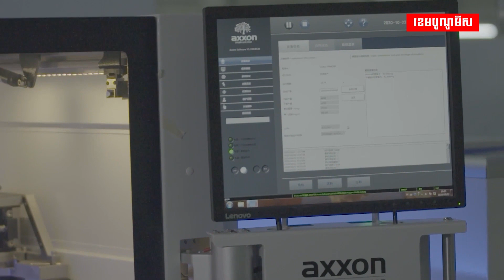អាមេរិក និងចិនព្រមព្រៀងគ្នាបង្កើតកិច្ចសន្ទនាថ្មីស្ដីពីពាណិជ្ជកម្ម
អាមេរិក និងចិនព្រមព្រៀងគ្នាក្នុងការបង្កើតកិច្ចសន្ទនាថ្មីស្ដីពីពាណិជ្ជកម្ម និងការទប់ស្កាត់ការនាំចេញបន្ទះឈីប